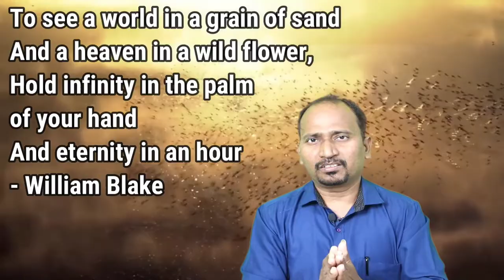मराठी स्पष्टीकरण The Alchemy Of Nature Std.10th(L.L.)Raksha Bharadia Part 1